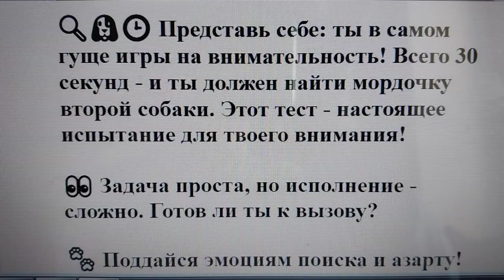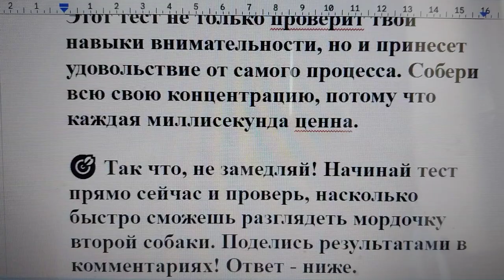Тест на внимательность: сможете найти за 30 секунд мордочку второй собаки? 🔍🐶🕒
🔍🐶🕒 Представь себе: ты в самом гуще игры на внимательность! Всего 30 секунд - и ты должен найти мордочку второй собаки. Этот тест - настоящее испытание для твоего внимания!

👀 Задача проста, но исполнение - сложно. Готов ли ты к вызову?

🐾 Поддайся эмоциям поиска и азарту! Этот тест не только проверит твои навыки внимательности, но и принесет удовольствие от самого процесса. Собери всю свою концентрацию, потому что каждая миллисекунда ценна.

🎯 Так что, не замедляй! Начинай тест прямо сейчас и проверь, насколько быстро сможешь разглядеть мордочку второй собаки. Поделись результатами в комментариях! Ответ - ниже.